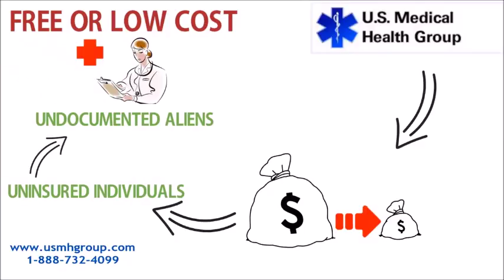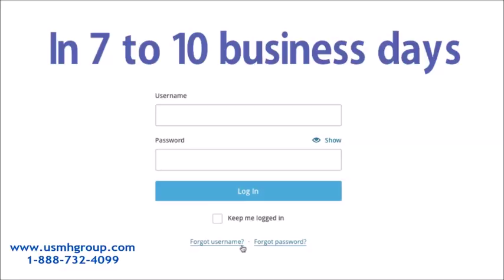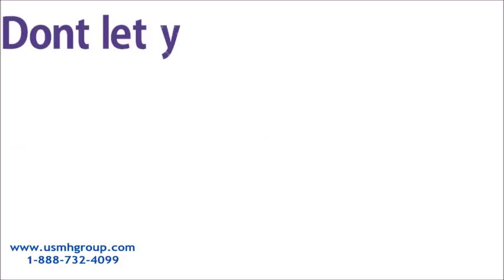Oncologists Henderson NV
Oncologists near Henderson, NV - Cancer Doctor - Cancer Specialist

Top Oncologists / Hematologists in Henderson, NV

Comprehensive Cancer Centers of Nevada | Treatment & Clinical

Oncology, Henderson, NV, Nevada, Oncologists, Oncologist, NV Oncologists, web, images, more, videos, video, maps, news, all, everything, search